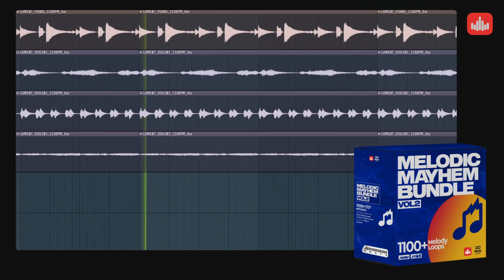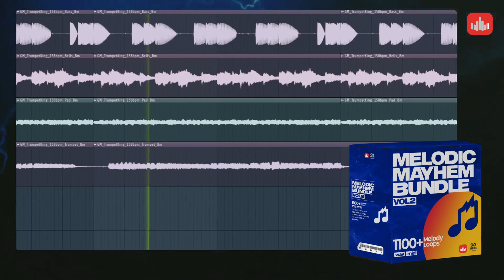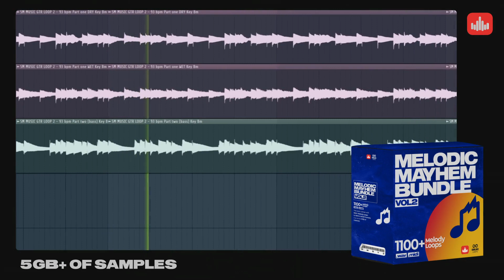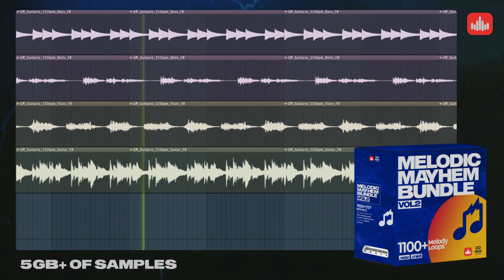Melodic Mayhem Bundle #2 – 1100+ Melody Loops - Producersources.com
PRODUCERSOURCES collaborated with Godlike Loops to bring you part two of this Bundle Series that focuses on Melodies (WAV and MIDI Formats). You will get 12 Melody Sample Packs in 1 Bundle with 4.9GB+ of unique content, combining 865+ Loops and 390+ MIDI Files. This release aims to fill your library with endless melody possibilities to boost your productivity and inspiration.

Typically, this bundle will cost you $196.88, and extra headache to pick the exclusive ones, but for a limited time, it will be available for $19.99 only. (Offer ends on the 30th of April)

Godlike Loops is a high-quality label that intends to supply producers, musicians, engineers, and artists with professional-quality feature sets and the most up-to-date sounds, loops, samples, and instrumentals. We specialize in creating Sample Packs, Guitar loops, Piano loops, Trap, Drill, Lo-fi, RnB, Dancehall, and many other genres with WAV and MIDI loops.

Giving you a unique experience is our top priority in PRODUCERSOURCES; we care for your next hits and decisions that craft your way to the top in the music industry; that's why we keep providing nothing but good exclusive bundles.

BUNDLE DETAILS:
865+ WAV Loops
390+ MIDI Files

44.1 kHz / 24-Bit WAV Quality
BPM and Key Labeled